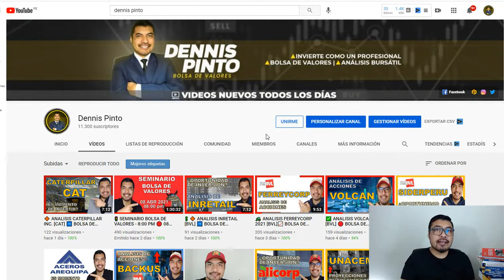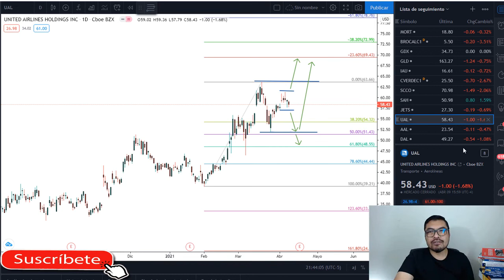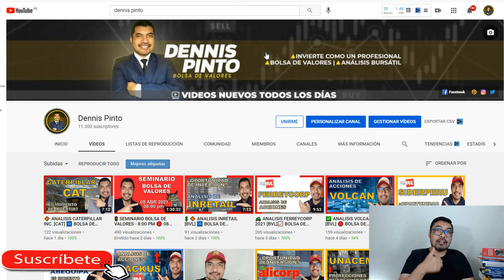✈️ INVERTIR EN AEROLÍNEAS 🚀 ESTAN DESPEGANDO ❓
➡COMO INVERTIR DESDE CERO EN LA BOLSA DE VALORES DE LIMA